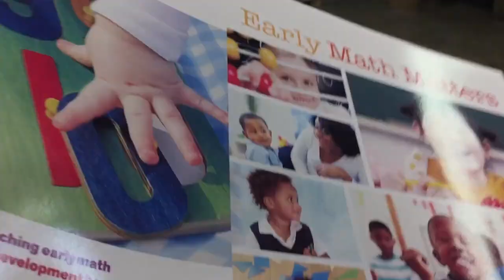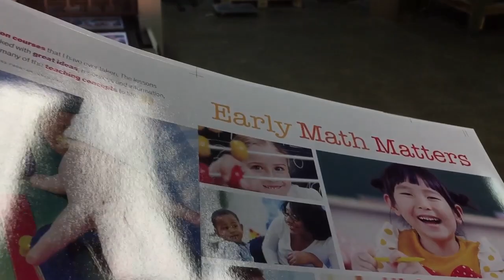2016 Kompac Kwik Finish 20 UV & IR dryers Spot Coater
Great machine for UV coating flood or spot.  Max sheet size 14 x 20 inch.  UV and aqueous coatings, auto feed, Receding stacker.  Very low hours.  Ready to sell!